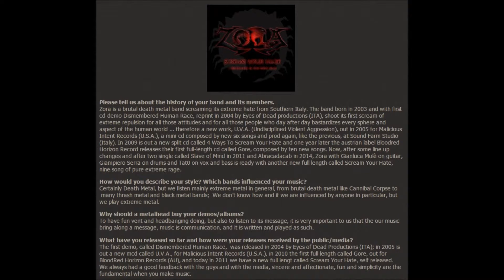Zora (Brutal Death Metal from Italy) - INTERVIEW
October 2016